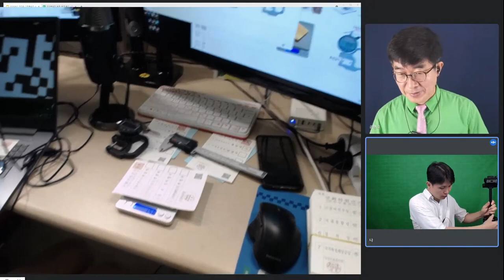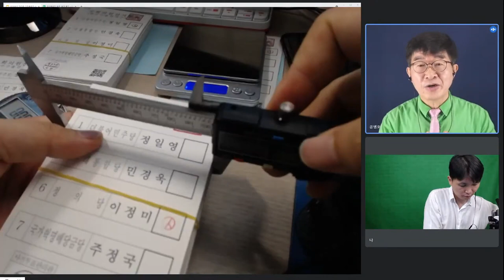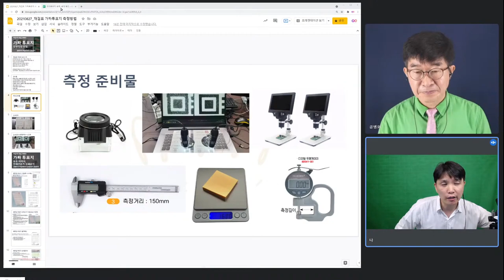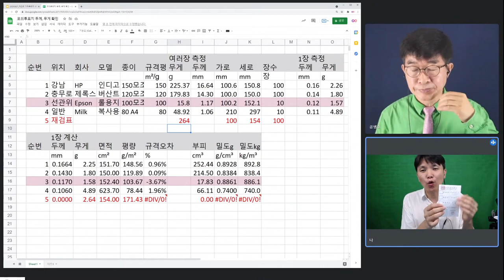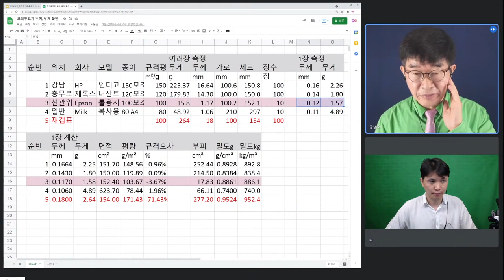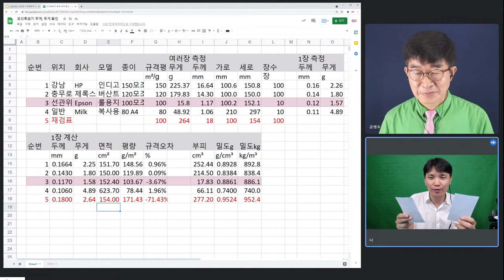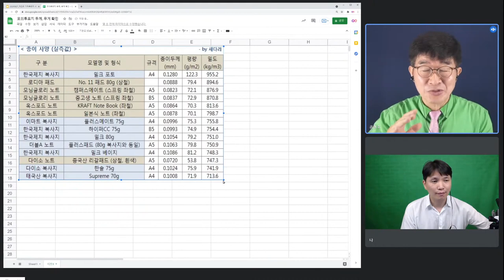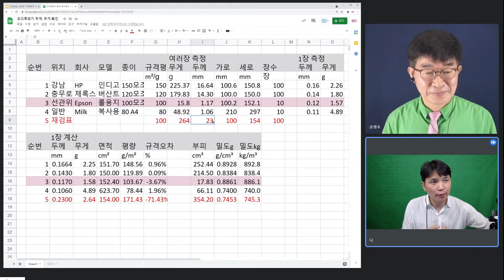[전격 공개] "종이는 거짓말 하지 않는다" / "숫자는 거짓말 하지 않는다" / 누구든지 쉽게 / 가짜(위조)투표지 찾는 방법 / 가짜투표지 굳이 셀 필요없다 / 바실리아TV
Bitcoin : 3MTW849AkP2ftLeSK2teZHMmzLu7Z83s9U